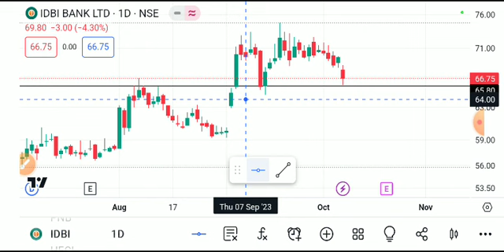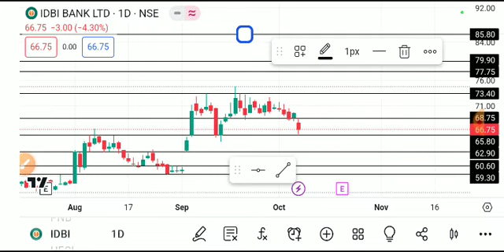IDBI BANK SHARE LATEST NEWS TODAY,IDBI BANK SHARE ANALYSIS,IDBI BANK SHARE TARGET,IDBI BANK SHARE